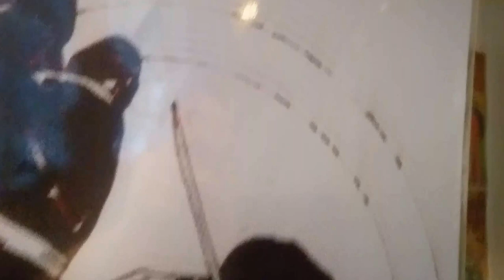Trevor Clarke - Tell me baby. SOUL pre 1967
Rocksteady killer!